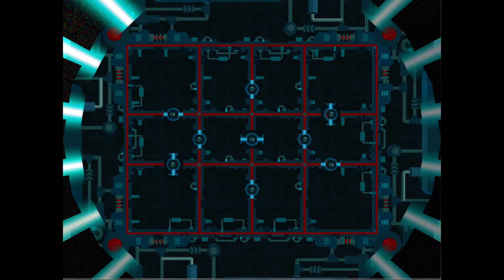Ratchet & Clank 2 Going Commando August 6. Preview build Full Playthrough in 1440p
From just playing through this, I couldn't find any differences with this build of the game compaired to the August 8. build.

The playthrough is done with the latest build of PCSX2 at the time of making this video. Some slowdowns and graphical bugs might be because the game is emulated.

Specs:
Ryzen 7 3700x
16GB G.SKILL Trident Z 3000Mhz
RTX 2080 super Zotac amp
Intel 660p 1Tb M.2 SSD